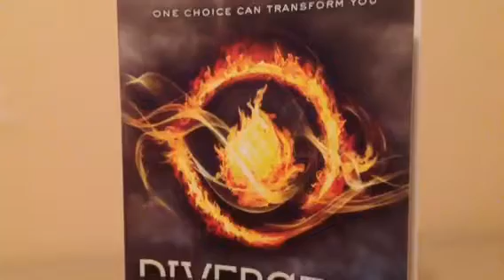Divergent non spoiler review